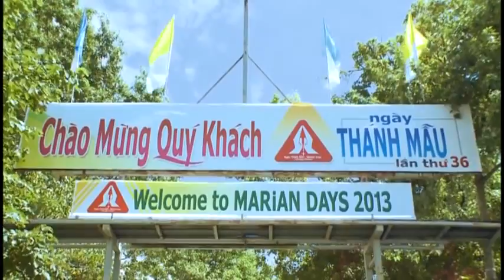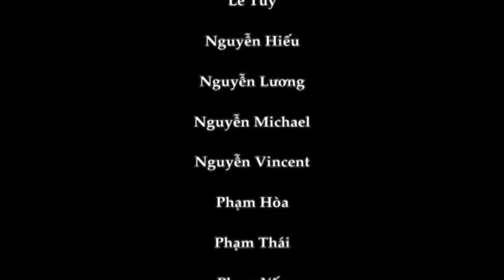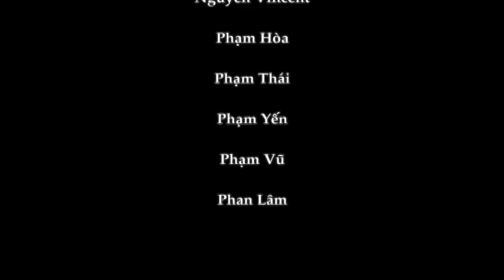Hơi Thở Của Linh Hồn_Sống Đạo_ Lm Nguyễn Thiết Thắng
- Nối kết cùng truyền thông THD:
* Xin các bạn"Đăng Ký" để nhận những video mới nhất. Xin Cảm ơn.
Bạn có dùng Facebook? Like Caritas hạt Hóc Môn
Xin các bạn 1phút:
*Lưu ý: nếu máy tính các bạn không vô được các trang web, xin tải phần
mềm UltraSurf về và mở nó lên. Rồi gõ:
chắc chắn sẽ vô được.